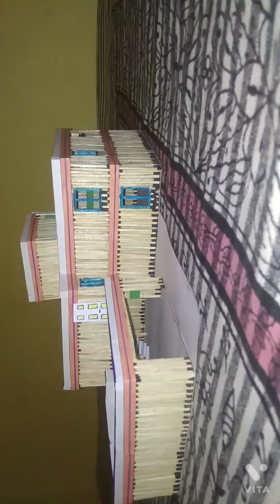How to make PUBG Matchstick Squad House 🏠👈made by Kapil soam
Squad house for player
#1000 matchsticks house 🏘️
Watch the video and enjoy
This video made for enjoymant